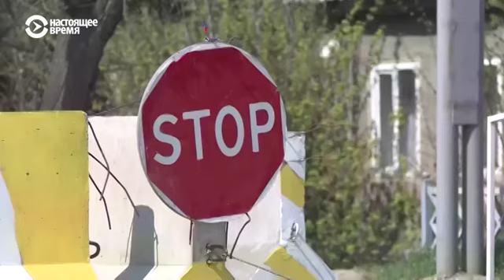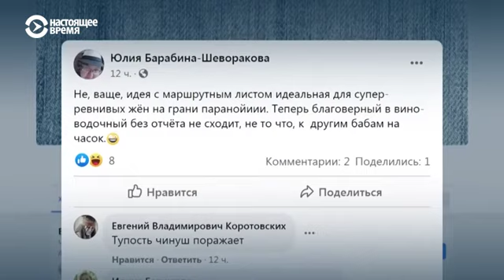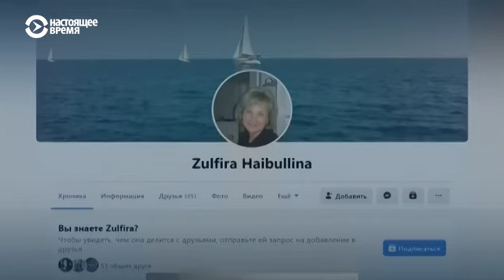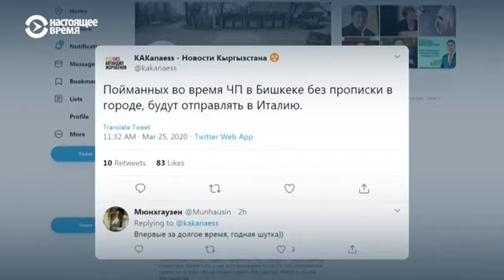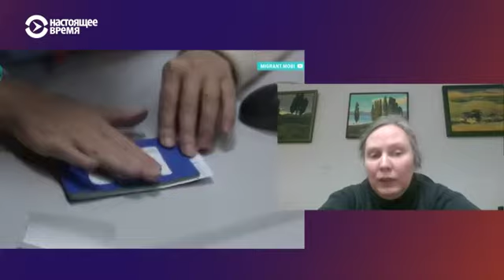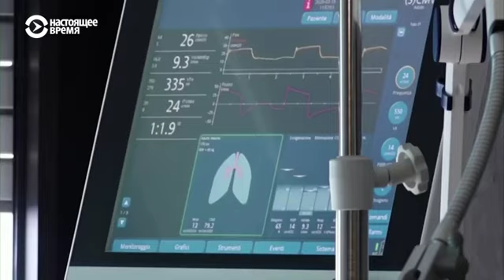Азия: комендантский час в Кыргызстане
В Бишкеке вводится комендантский час. Мигранты из Центральной Азии не могут вылететь из Москвы. Жители села в Таджикистане жалуются на бездействие власти во время селя